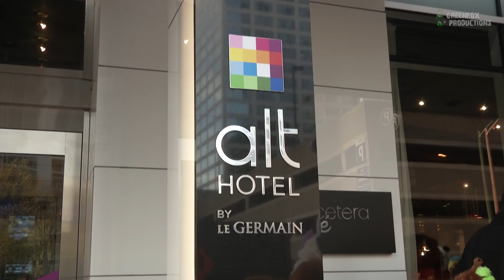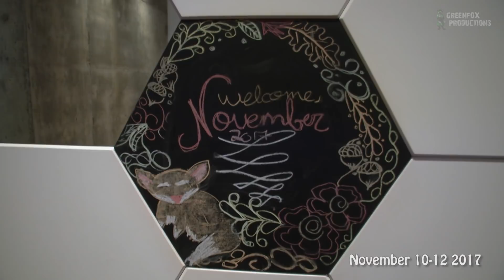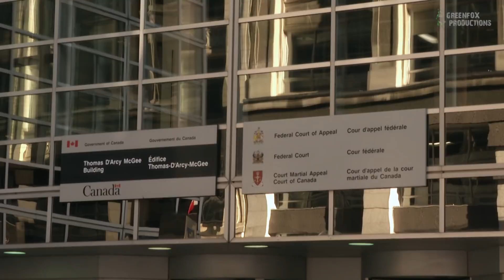Canfurence 2017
Another year completed for Canfurence! Small convention located in Ottawa, Canada. See what i've did during my weekend there. Got to hangout with friends and hug many others. This video also include a small fursuit walk that was done on saturday afternoon downtown Ottawa.

Enjoy, comment and share my videos if you like them!

Kesha - Praying Culture Code Remix
Diplo - Get It Right feat.MØ